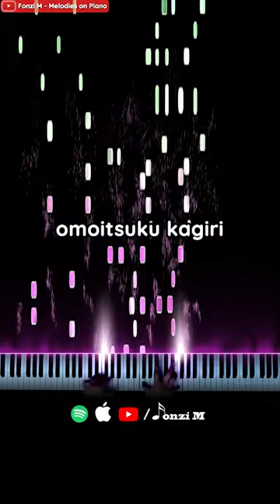It's 2020 and this Japanese song is playing everywhere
Song Title: 夜に駆ける / Racing Into the Night
Original Artist: YOASOBI